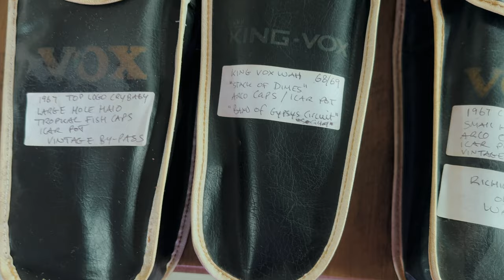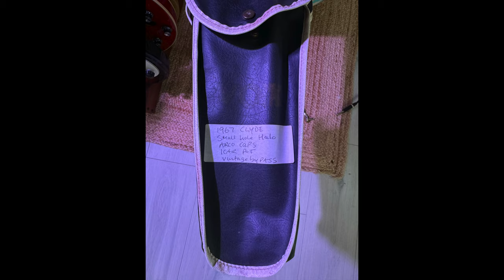The new Vox Wah Wah pedal | NEW vs OLD VOX and more.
The ONLY Wah Wah comparison you need | NEW vs OLD VOX and more.

  TIME STAMPS
0:00 - 2:14 Intro , thoughts and tone talk.
2:14 - 4:27  1967 Top logo cry baby, large hole Halo tropical fish caps Icar Pot vintage bypass
4:28 - 6:33 New 2024 Vox real Mccoy vintage Bypass
6:35 - 9:43 King Vox Wah 68/69 ,stack of dimes Arco caps/ icar pot, band of gypsys circuit.
9:44 - 12:48  1967 Clyde large hole halo tropical fish caps icar vintage bypass.
12:52 - 16:44  1967 Clyde small hole halo Arco caps icar pot vintage bypass MY OLD WAH
16:47 - 20:27 Venus witch Dick Denney 2024 V2 True bypass STEVES PERSONAL WAH
20:28 - 24:25 1967 Small hole halo arco caps icar pot vintage bypass.
24:26 - 28:31 2024 Vox V846 Vintage bypass
28:33 - 33:50 Joe Gagan Wah JOE SONIC True bypass
33:54 - 37:23 " THE MESSAGE / VENUS WITCH /featuring dusty pot.

Yo, here's a LONG video taking you through the tones of old Vox Wah Wahs against new Vox wah Wahs and more.
 Steve at Venus Witch was kind enough to send out his personal collection for me to put together in a video for all of YouTube to see/listen/compare.
  Hopefully this will help  you to find your own personal Wah grail tone !
Richie - Fretjunkies.